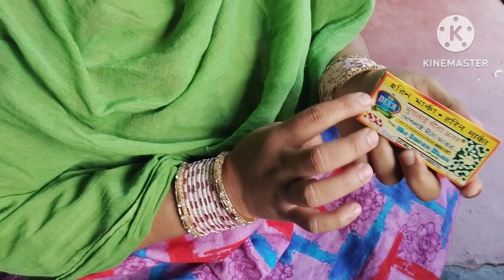বাড়ির অনুষ্ঠানের জন্য কিছু কেনাকাটা | village life ya